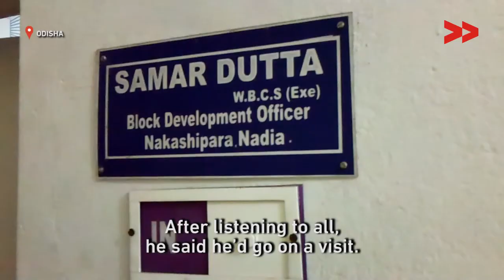Tribal people walk 3 km to connect to the main road | Dibyojoti Karmakar reports for IndiaUnheard